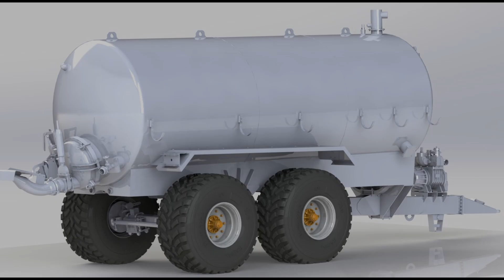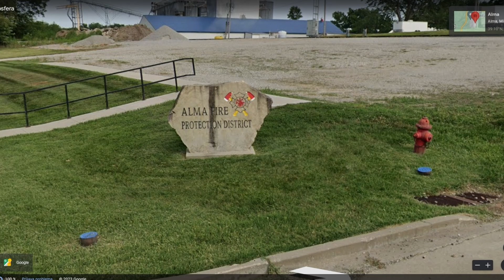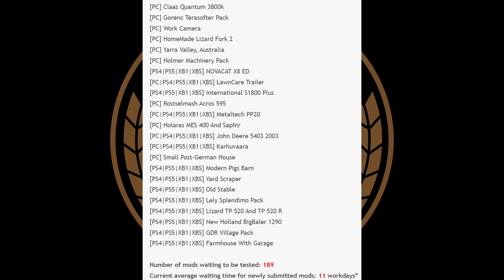FS NEWS! BIG The Reaper Harvester, Alma Missouri, Plus John Deere S600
FS Daily News - Aug 21st 2023

Clubs Discord.